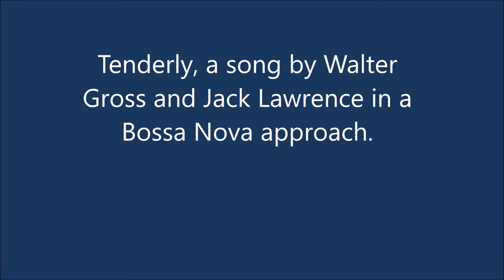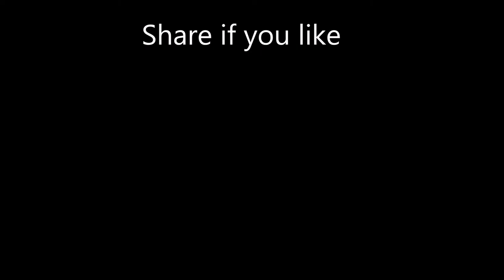Tenderly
Thea Danos, a fantastic american singer performs the famous Tenderly with an arrangement by Roberto D´Araujo